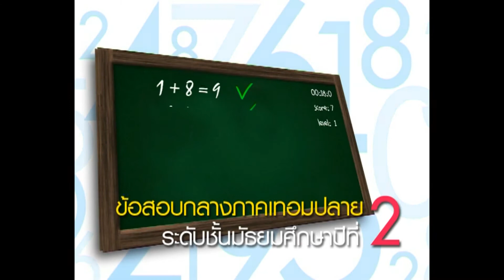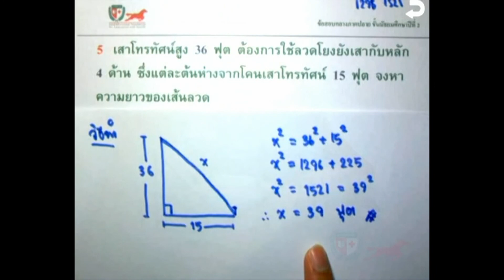เฉลยข้อสอบคณิตศาสตร์ ม.2(Mid T2) Part 05